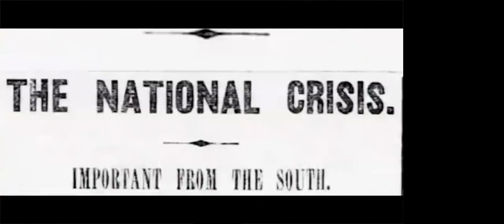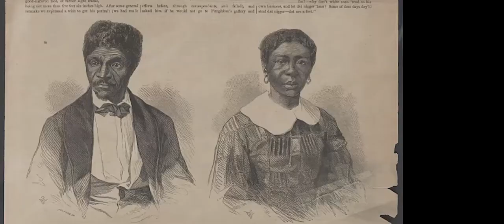Four Score Speaker Series: Dr. Rachel Shelden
View the second installment of “Warning Signs: Lincoln’s Response to Rising Threats to Freedom, Justice, and Democracy" now. This project, developed with generous support from Iron Mountain, draws on primary sources and experts to create new resources for the public to explore issues Abraham Lincoln witnessed—polarization, political violence, and more—and how he responded.  Understanding history provides important context for challenges we face in our own time.

This program will feature screenings of “Warning Signs” film footage and a discussion with political and constitutional historian Dr. Rachel Shelden on Lincoln’s political evolution, his response to Supreme Court decisions, and the Court's impacts on democracy and freedom prior to the Civil War. The discussion will be followed by audience Q&A.

Rachel Shelden is Director of the Richards Civil War Era Center at Penn State University. Her research and teaching interests include slavery and abolition, the Civil War, the U.S. South, and political and constitutional history. She is the author of Washington Brotherhood: Politics, Social Life, & the Coming of the Civil War and co-editor of A Political Nation: New Directions in Mid-Nineteenth-Century American Political History. Her current book project, The Political Supreme Court, examines the political world of U.S. Supreme Court justices from the early nineteenth century to the 1890s.​